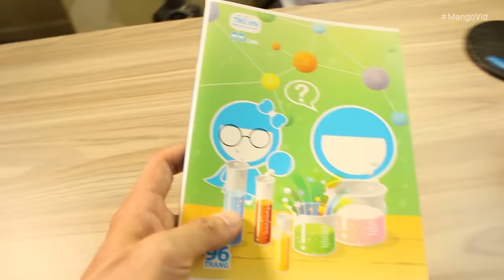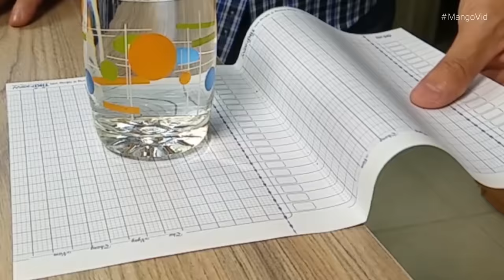6 Thí Nghiệm Khoa Học Vật Lý Tại Nhà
- Xin chào các bạn! Có lúc bạn ngạc nhiên vì những hiện tượng xảy ra trong các thí nghiệm, và bạn nghĩ có lẽ chúng là những màng ảo thuật. Nhưng thực tế, đó đều là các hiện tượng khoa học thú vị.
- Trong video này, chúng ta sẽ cùng tiến hành 6 thí nghiệm khoa học tại nhà và giải thích các hiện tượng vật lý xảy ra như: Lực ma sát nghỉ và lực quán tính, nguyên tắc con lật đật, con quay hồi chuyển và sự co giãn thể tích.